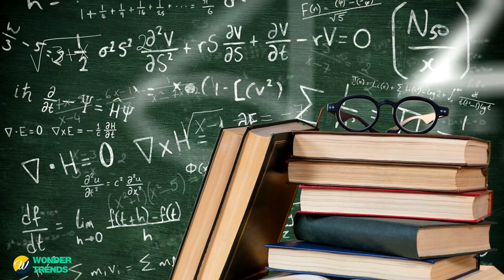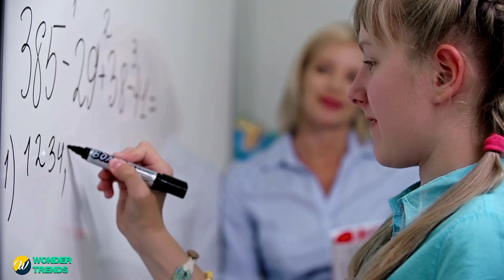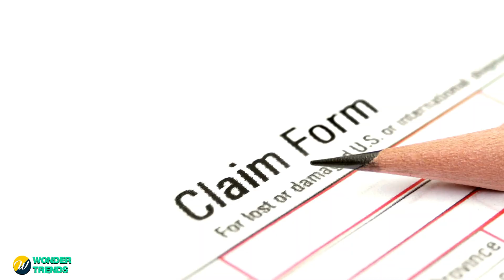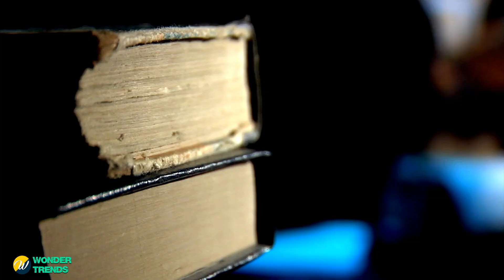Grandma Scolds Girl for Her Odd Drawings, Only to Be Shocked When a Famous Cartoonist Shows Up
Watch as a grandma scolds a girl for her odd drawings, only to be shocked when a famous cartoonist shows up! You won't believe what happens next in this heartwarming video.